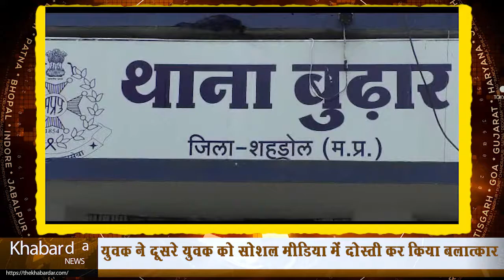युवक ने दूसरे युवक को सोशल मीडिया में दोस्ती कर किया बलात्कार | Man Raped Man in Shahdol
युवक ने दूसरे युवक को सोशल मीडिया में दोस्ती कर किया बलात्कार